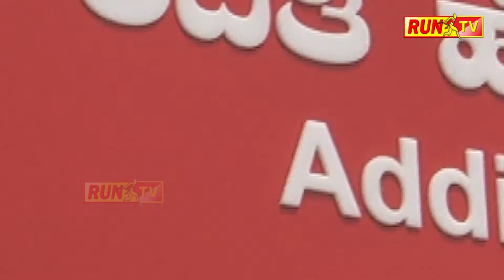ಬಾದಾಮಿಯಲ್ಲಿ ಕಾಂಗ್ರೆಸ್‍ನಿಂದ ಪೂರ್ವಭಾವಿ ಸಭೆ.BADAMI CONGRESS SIDDU MEETING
ಬಾದಾಮಿಯಲ್ಲಿ ಕಾಂಗ್ರೆಸ್‍ನಿಂದ ಪೂರ್ವಭಾವಿ ಸಭೆ